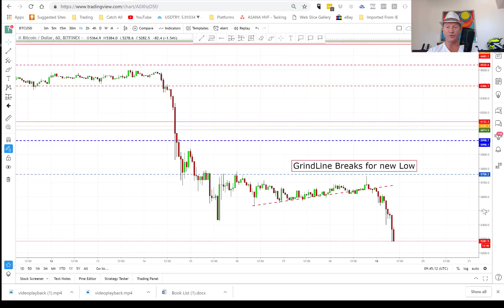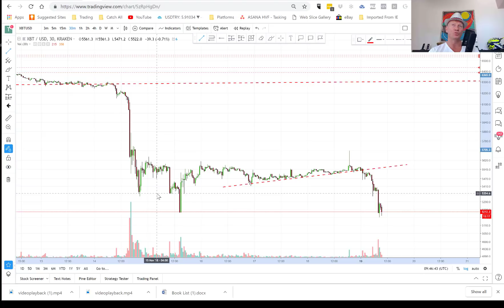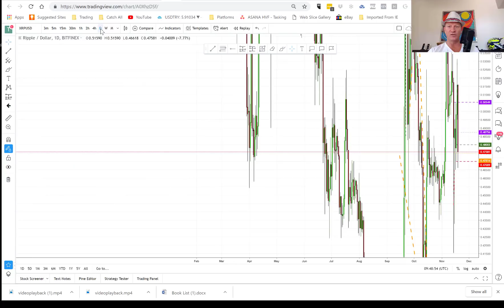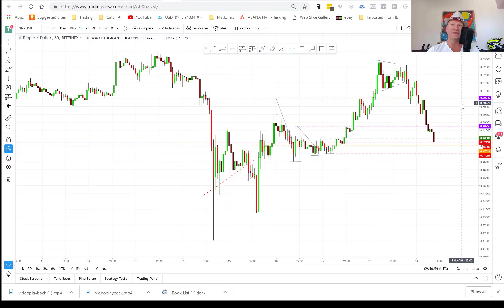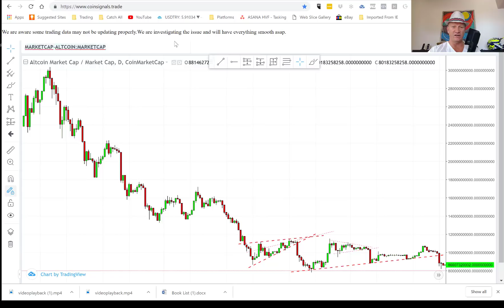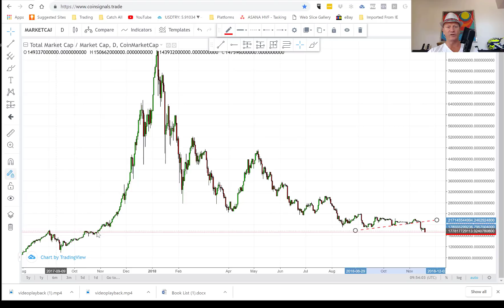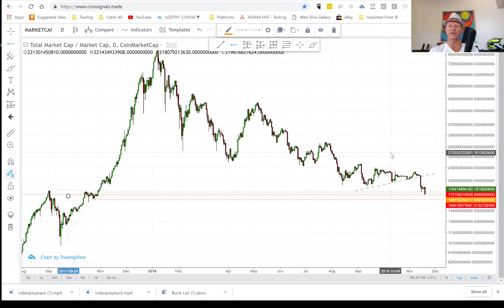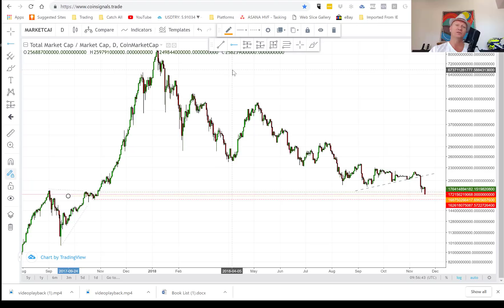Bitcoin, Ripple, EOS - Playing the Crypto Bear